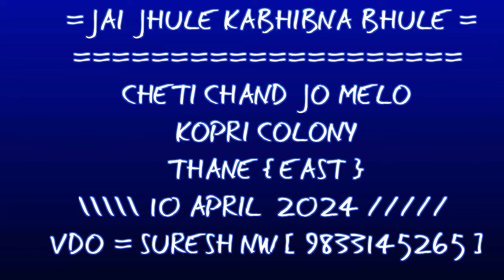CHETICHAND JO MELO AT KOPRI THANE EAST, ( 10 APRIL 24 ).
JAI JHULELAL.SURESH NW.